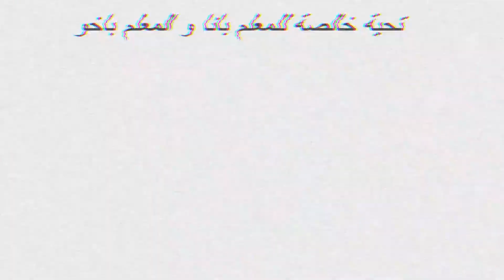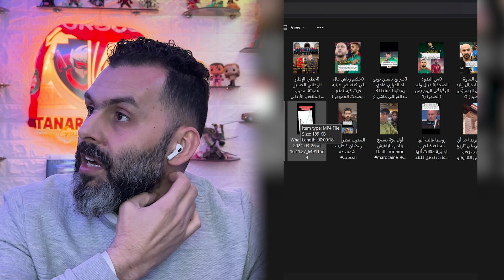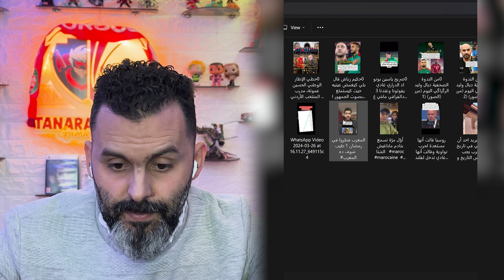الحلقة 101 : الجزء1 أسئلة البيرمي 2024 ميمكنش/ الشينوا تيمنعو الشتا الهربة/ القفطان المغربي فأمريكا